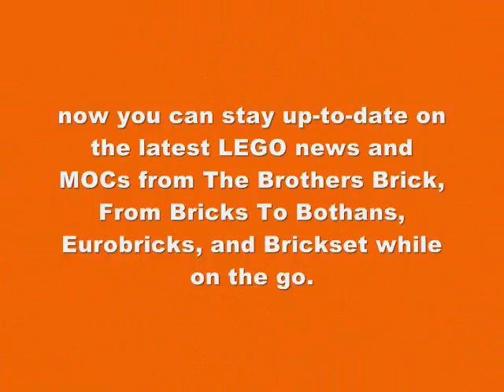Bricking News iPhone App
Bricking News brings the top AFOL1 news sites to the iPhone, iPod Touch, and iPad2. Utilizing the power of RSS, now you can stay up-to-date on the latest LEGO news and MOCs from The Brothers Brick, From Bricks To Bothans, Eurobricks, and Brickset while on the go. In addition to the latest news from Brickset, you can also perform a quick search and view the full set details page on Brickset.com, all from within the app, and all for just 99¢.